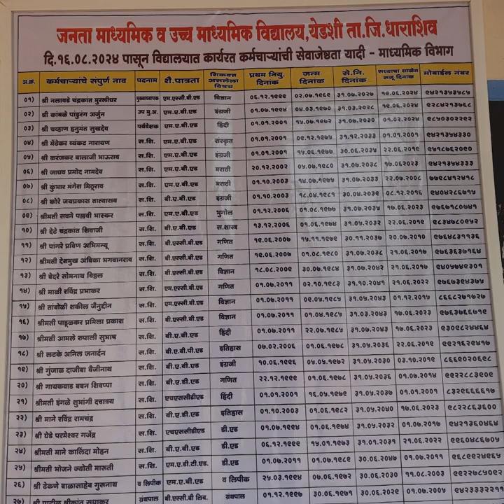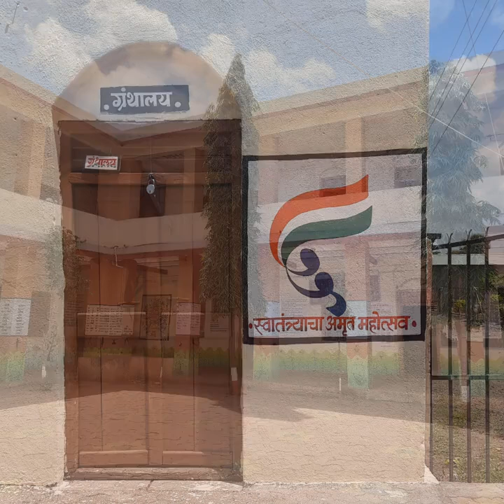माझी शाळा सुंदर शाळा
Janta Vidyalay Yedshi